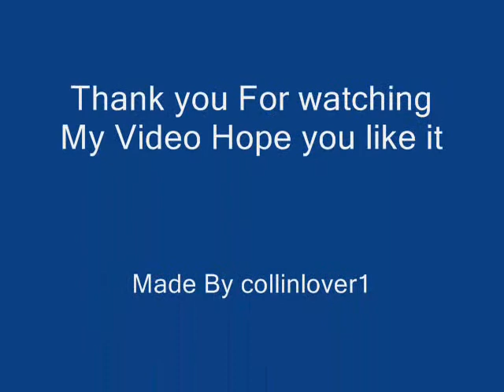Hot Guy Pics.wmv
I hope you like it's my first time making a video so enjoy!